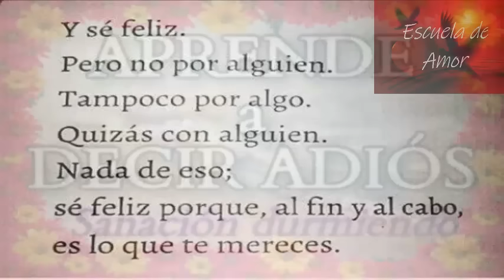🎧 "APRENDE A DECIR ADIÓS" 🌻🙌 LAS DESPEDIDAS NECESARIAS. Dejar al amor que nos ha dañado 💛💛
Ante las inquietudes de muchos ACLARO que ÉSTE ES MI ÚNICO CANAL, no tengo otro .-) Acerca de este nuevo audio te comparto mi sentir acerca de las DESPEDIDAS NECESARIAS... las despedidas que nos acercan a una vida con dignidad, verdad y autoestima. Me gusta percibir al adiós como el abrir una puerta a un nuevo yo... CAMBIO UN FINAL POR UN EMPEZAR... Cierro una puerta... descanso tal vez en la oscuridad .. en la tristeza.. en el no darme cuenta  para luego aceptar que una etapa de la vida se terminó. Comienza mil veces de nuevo, cada vez que haga falta, con dignidad y valoración.